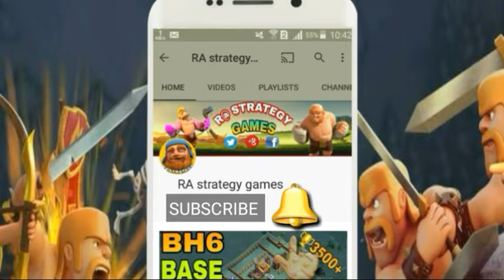TOP 3 TH11 BEST WAR ATTACK STRATEGY 2018 | 3 star Attack any base | Clash of Clans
TOP 5 TH11 BEST WAR ATTACK STRATEGY 2018 (Updated) | 3 star any base | Clash of Clans
BEST TH11 Attack Strategy 2018! 3 Star Every Time in Clash of Clans